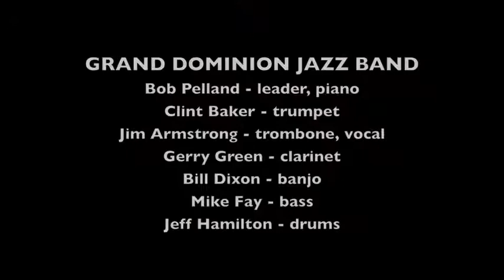Grand Dominion Jazz Band "A Miner's Dream of Home"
The Grand Dominion Jazz Band plays "A Miner's Dream of Home" on February 6, 2010 at the Fresno Mardi Gras in Fresno CA.
Musicians are: leader Bob Pelland, piano; Clint Baker, trumpet; Jim Armstrong, trombone and vocal; Gerry Green, clarinet; Bill Dixon, banjo; Mike Fay, bass; and Jeff Hamilton, drums.